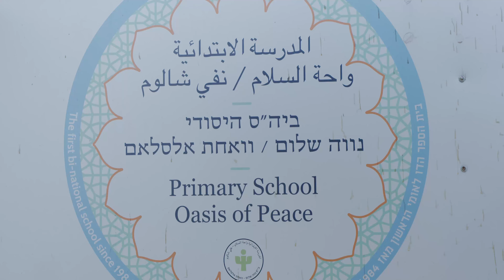The Primary School in December 2021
With love from Wahat al-Salam - Neve Shalom